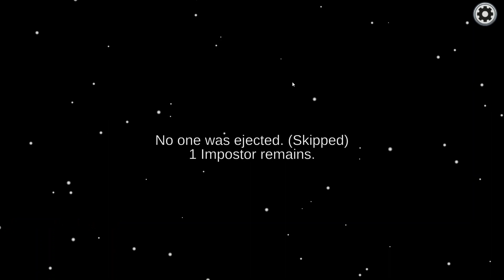among us quick wins with Noodlepig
yay among us 1 win and 1 lose but I won! enjoy